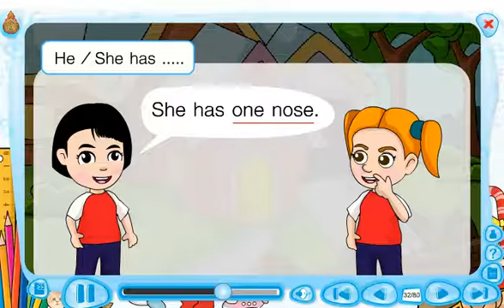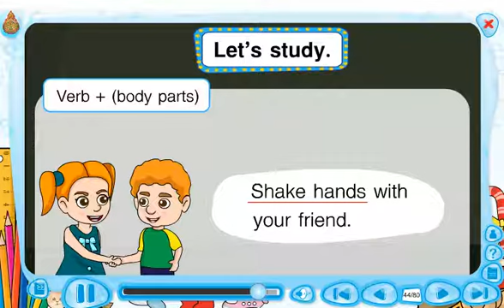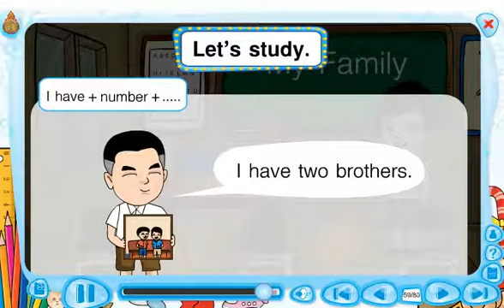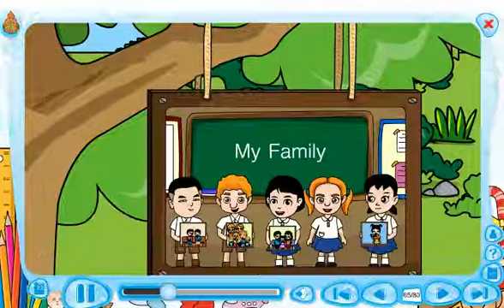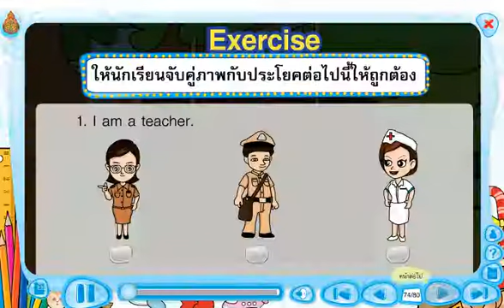P1 อังกฤษ 16 Revision II02